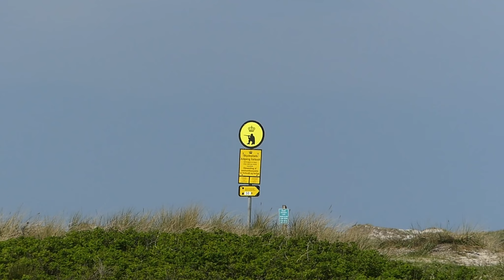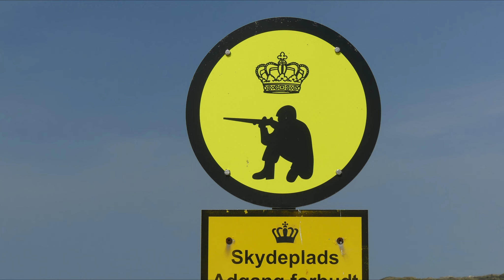AWO 425 S ist Kugelsicher ! Motorrad Reise Dänemark 2023 Teil 2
Wir befinden uns in Blåvand. Das Museum in der Tirpitzstellung haben wir besucht. Nun steht der Leuchtturm und die Bunker-Mulies auf dem Plan. Aber vorher gibt es EIS. Das muss sein. Am Abend gibt es eine kleine Kochshow von Mario.